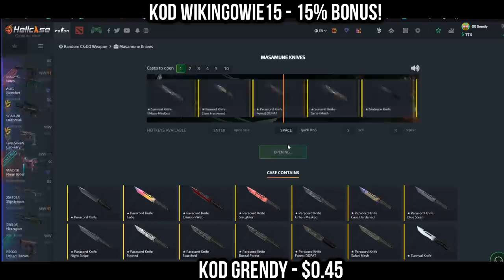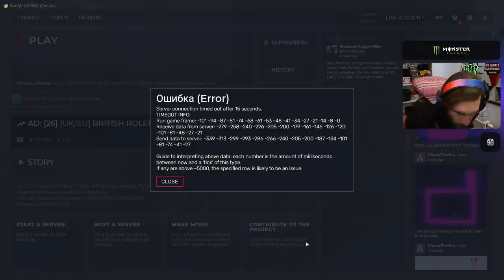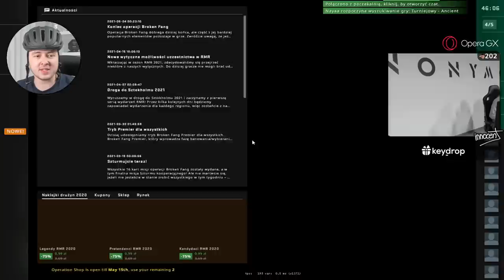SNAX PRZERWA NA PICIE XD! PRZEZ PAGO WIDZ DOSTAŁ KARĘ - NAJLEPSZE SHOTY Z OSTATNICH 24 GODZIN!